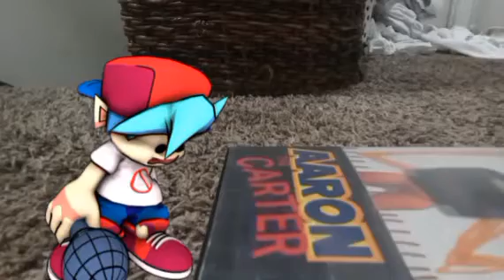Friday Night Funkin' Vs Aaron The Carter FULL WEEK + Cutscenes & Secret Menus (FNF Mod) (ATC/SARE)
0:00 Game Over Animation
0:21 Intro
0:30 Title Screen
0:37 Menu
0:45 Story Mode Menu
0:51 Freeplay
1:08 Level Select Menu
1:16 Cutsense 1
1:32 (1) In Aaron's Day (Aaron The Carter Vs Bf)
2:01 Every one joins the song
2:21 unlocked a new song
2:33 (2) Sared (Sare Vs Bf)
3:01 the song glitches
3:10 pause screens
3:18 Game Over Animations